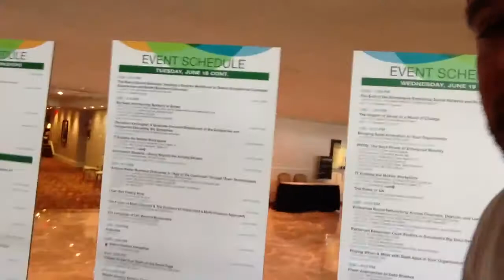Live from e2conf in Boston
Hi, this is Vassil Mladjov, I am a Research Director at Gartner focusing on Social and Collaboration software. I just wanted to say hello and give you a short overview about my research agenda and some social  trends in the space.